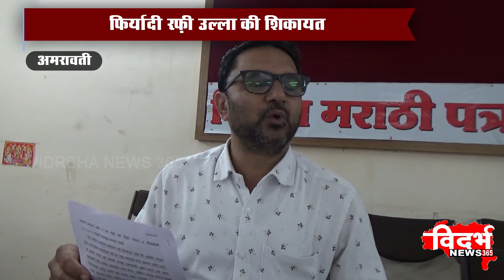Truck | फिर्यादी रफ़ी उल्ला की शिकायत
विदर्भन्यूज365मराठी फिर्यादी रफ़ी उल्ला की शिकायत

गाडगे नगर में अपराध दर्ज